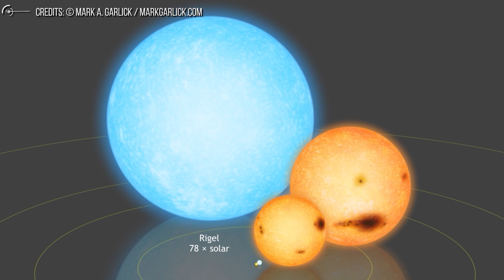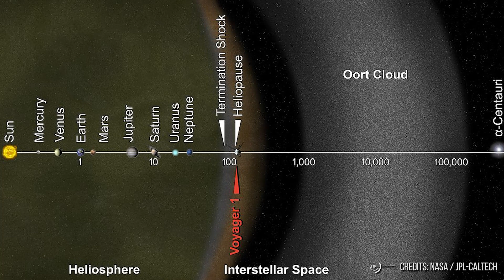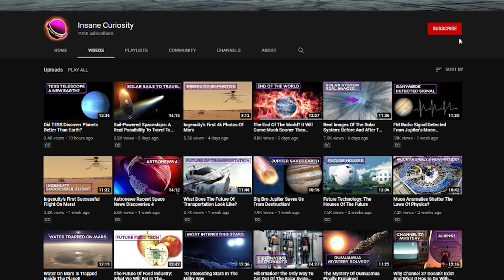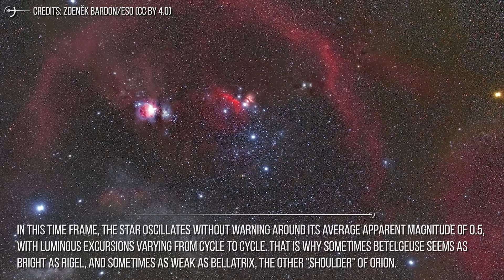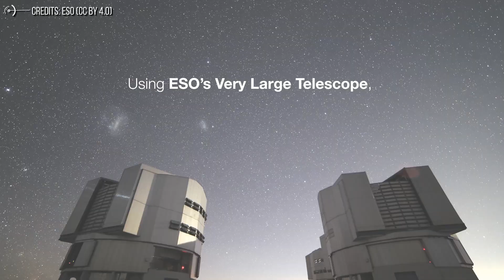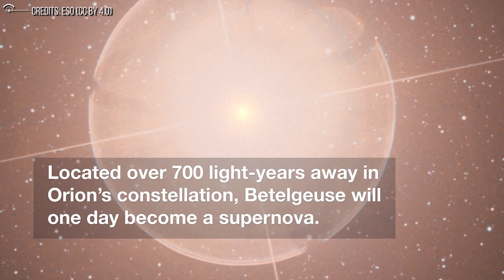The Mystery of Betelgeuse's Dimming Has Been Solved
Will Betelgeuse explode soon? It could explode today, in one hundred years, in one thousand years, in one hundred thousand years; it’s difficult to predict.
Betelgeuse is a known variable star, with variations in brightness that occur over years to decades
Probably not, but right now, skywatchers all over the world are hoping Betelgeuse will supernova soon!  Finally The Mystery of Betelgeuse's Dimming Has Been Solved

Compare our star to Betelgeuse. You know it, right? The second brightest star in the constellation Orion, marking the eastern shoulder of the hunter. Its name is derived in fact from the Arabic word "bat al-jawzāʾ", which means "the giant's shoulder." It is easily discernible to even the casual observer, not only because of its brightness and position in the brilliant Orion but also because of its deep reddish color.

Well, behind the apparent mildness of this star that shines in the winter nights of our northern hemisphere, lies a real monster. Not a well-behaved star like our sun, but a shapeless cluster of gas that boils on the surface, projecting up to light years away jets of incandescent plasma. A blob of matter grouped without rules or measures, from the photosphere
These are opaque to visible light (the kind we see), and that is what caused the catastrophic dimming of the star. Then, eventually, the star heated up again, the dust molecules were destroyed, and Betelgeuse brightened once again.

Credits: Ron Miller
Credits: Mark A. Garlick / MarkGarlick.com
Credits: Nasa/Shutterstock/Storyblocks/Elon Musk/SpaceX/ESA/ESO
Credits: Flickr

Video Chapters:
00:00 Introduction
00:58 Betelgeuse's Brightness Variability
01:47 Comparing Betelgeuse and the Sun
03:34 How is it possible?
05:00 Impending Supernova
07:15 Recent Brightness Dimming
08:53 Dust Cloud Hypothesis
10:00 Return to Normal Brightness